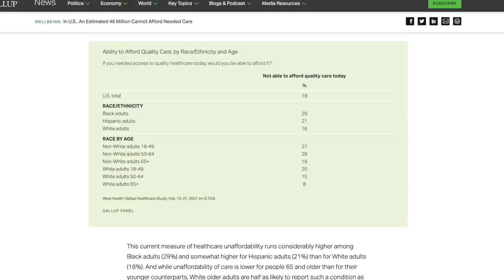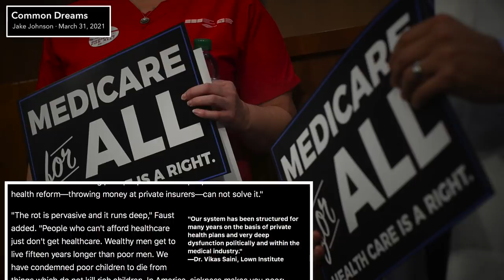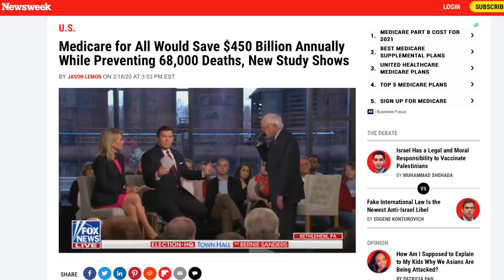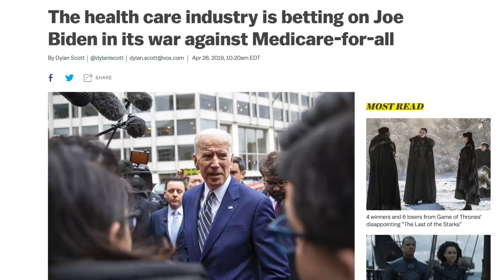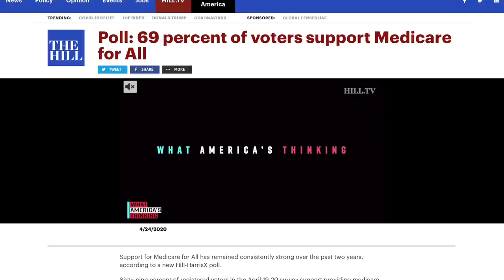46 Million Americans Can’t Afford Healthcare, Study Finds